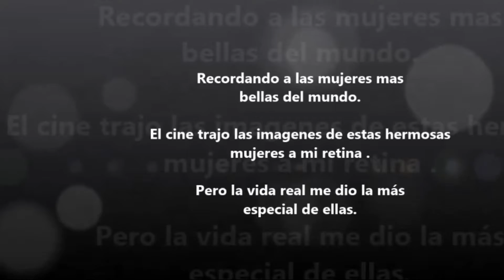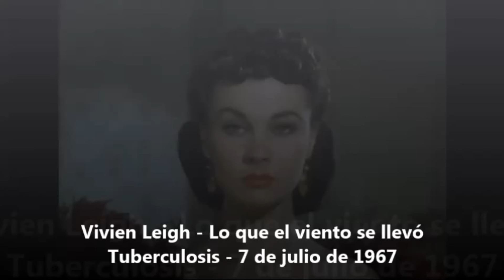Amor de madre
Este es un mensaje a la mujer más hermosa de mi vida quien un día como hoy nació la luz de sus sueños y parte importante de ellos fui yo. Te amo por siempre mi adorada madre. La hermosa canción que acompaña a este homenaje es de Victor Manuelle y se llama Amor de Madre. Feliz cumpleaños en el cielo mama.